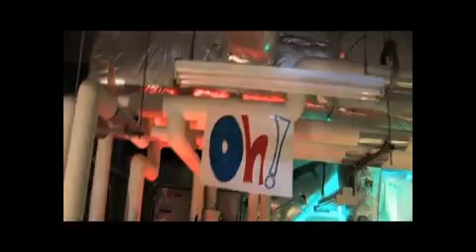KATY PERRY MAGNOLIA HS LIP DUB!.MP4